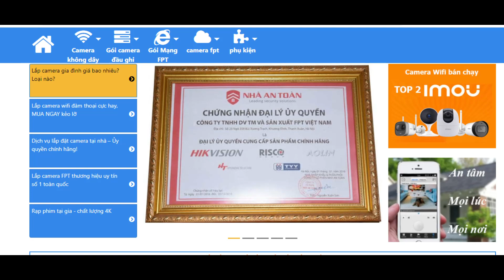Lắp camera tại nhà ở Biên Hòa - Đồng Nai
Dịch vụ lắp camera tại nhà uy tín tại Biên HÒa